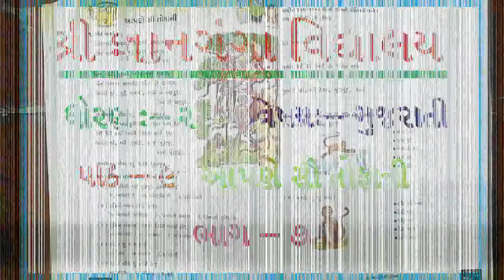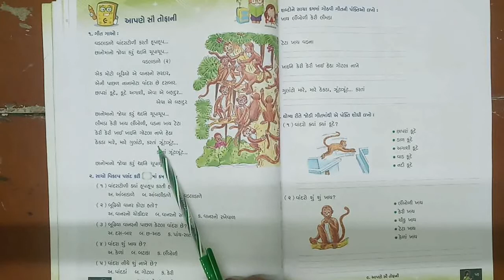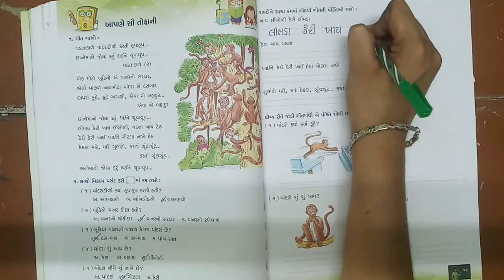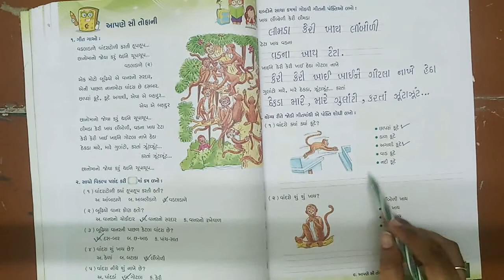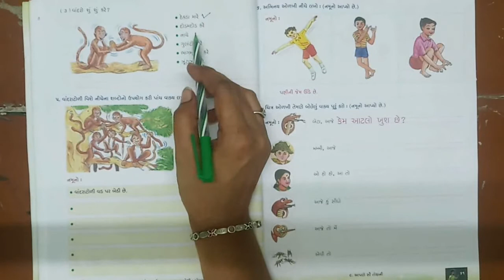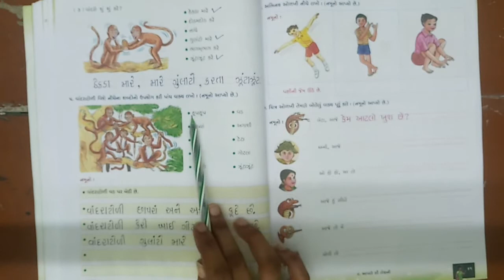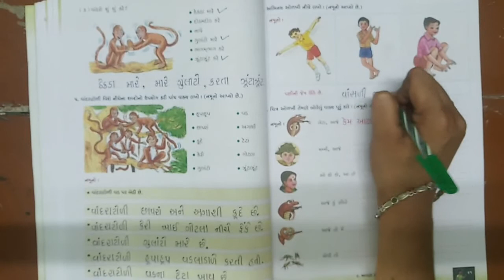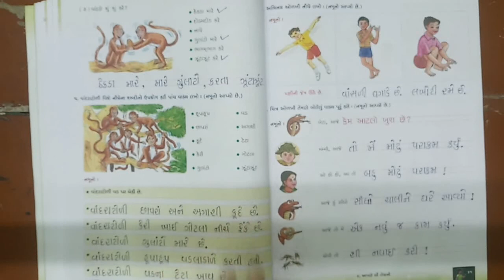ધોરણ 2 વિષય ગુજરાતી પાઠ 9 આપણે સૌ તોફાની ભાગ 7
ધોરણ 2
વિષય ગુજરાતી
પાઠ 9
 આપણે સૌ તોફાની
ભાગ 7